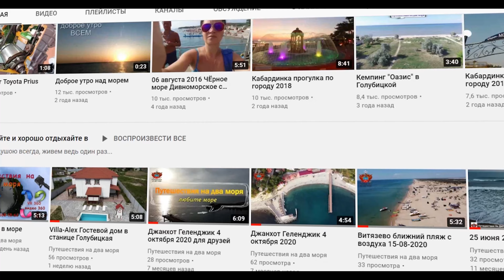♥ 19 сентября 2022 Вода + Воздух = Анапа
Путешествия на два моря видео для Вас
Помощь и пожертвования на путешествия для Вас и Нас:
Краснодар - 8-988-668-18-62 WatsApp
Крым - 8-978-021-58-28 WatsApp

Предлагаю услуги Вам фото и видео для рекламы:
Мой опыт позволит хорошо сделать видео и фото съёмку Ваших объектов или посоветовать для клиентов которые уже есть или будущих...
Я являюсь экспертом 7 уровня в (Google Maps) Гоогл картах с возможностью выставления обычных фотографий и внутри сферических в 360 градусов с погружением в центр фотографии и просмотра всё вокруг... ссылка на Google Maps
Возможность снимать видео в формате 360 градусов ссылка на Юту (YouTu)

Мы с Вами обязательно договоримся и буду очень рад с Вами сотрудничать...